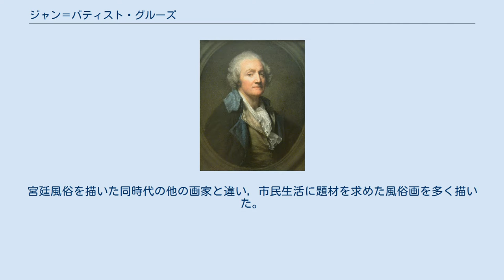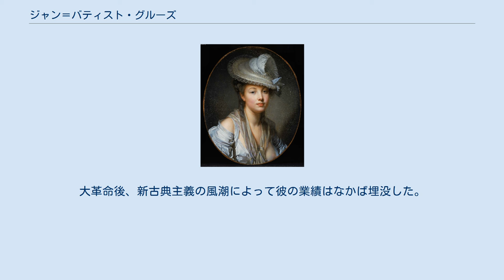ジャン＝バティスト・グルーズ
ジャン＝バティスト・グルーズ （Jean-Baptiste Greuze, 1725年8月21日 - 1805年3月4日）は、フランスの画家。
宮廷風俗を描いた同時代の他の画家と違い，市民生活に題材を求めた風俗画を多く描いた。
当時は絶大な人気を誇っていたが、その後18世紀の忘れられた画家として低い評価を受けた。
 リヨン郊外のトゥールニュで生まれ、グランドンという名のリヨンの肖像画家のもとで学んだ後、1750年頃にパリに出た。
5年後の1755年に初めてサロンに出品した『家族に聖書を読んで聞かせる祖父』が市民の人気を集め、正規のコースをたどることなしに王立絵画彫刻アカデミーへの入会資格を認められた。
歴史画家としての名声を望み、その素質を備えていたにもかかわらず、風俗画家としての知名度が高かったため、「風俗画家」として会員になった。
アカデミーではシャルル＝ジョゼフ・ナトワールに師事する。
一時イタリアに滞在したほかはほとんどパリで制作した。
1761年サロンに出品した『村の花嫁』や『こわれた瓶』はその教訓的な内容によってディドロらの称賛を受け、多大の人気を得た。
ディドロたちによって「道徳的絵画」として称揚されたこの種の作品は、ロココ風のセンティメンタルな甘さと、オランダ絵画に範をとった精密な描写と逸話性、そしてディドロのいう「繊細で感受性にみちた魂」で主題を扱う態度の結合が生み出したものといえるが、今日から見れば、それはロココ的感傷主義の市民化、家庭化であったともいえる。
大革命後、新古典主義の風潮によって彼の業績はなかば埋没した。
しかし大衆的な名声は最晩年まで持続した。